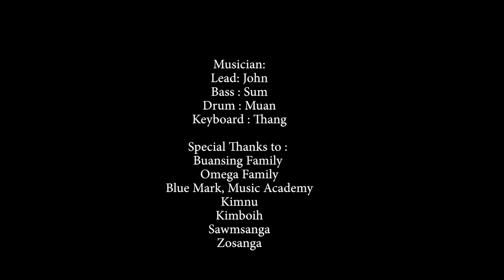Lungnopna leh Lungmuanna - Samuel Mungte Tangpua | Official Music Video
Lyrics & Tune : V. Khammuangin
Recording : Mapuia Records
Videography : James & Muan Khuptong
Editing : Hornbill Graphix

  LUNGNOPNA LEH LUNGMUANNA

Bangkim tunga vaihawmpa
A muanhuai leh belhtak pen
Na hoihna mi khempeuh dingin ching hi
Khentuam neilo na itna, thu leh la'n sut zo lo ding
Nangmaha muang mite hampha uh e

  Lungnopna leh lungmuanna Topa aw
  Na phatna zaila dai ngei lo ding hi
  Sim leh mal, sak leh khangah
  Na min lian sem sem ding hi
  Vangletna leh minthanna nang a hi hen

Lamsuk leh lamto ah zong
Na hehpihna kiningching
Nangbanga pitu muanhuai om lo e
Na hoihna na koppih a, na itna in na kem hi
Nang toh tawn a khawlkhawm nuam pen pen e

Topa nangmah muang mite
Na taisan lo na ching den
Hun haksa lam haksa ah hi zong leh
Na chitna na lang sak a, na hatna in na thuam hi
Na hoihna leh itna kaan in sa'ng e

Sim leh mal, sak leh khanga a ngaikhia khempeuh Pasianin thupha hong pe chiat ta hen.
Channel dangah hong khahkhiak sak loh dingin hong ngen ing. Lungdam.
Please respect the copyright